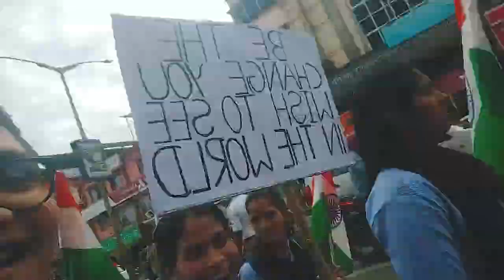INDEPENDENCE DAY VLOG ppc #2022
vlog 36